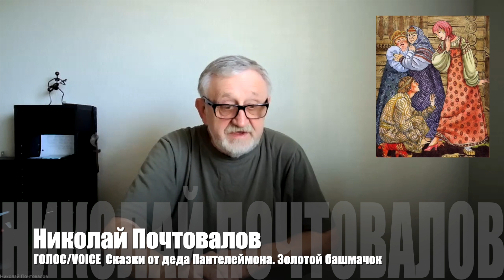Сказки от деда Пантелеймона. Золотой башмачок.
Читаю:
– стихи русских поэтов,
– стихи из своих книг,
– сказки
Пою свои песни.